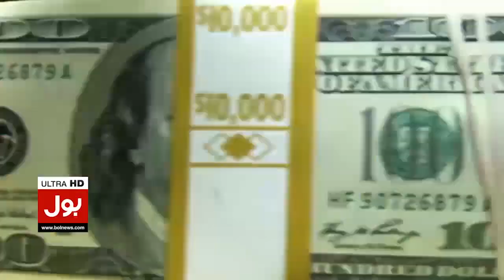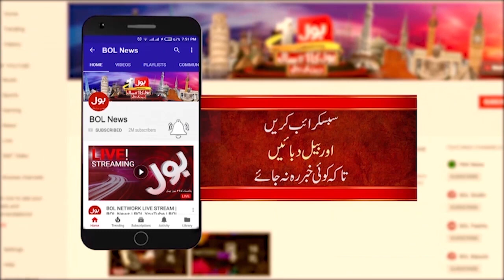Dangerous Earthquake In Pakistan Today | Earthquake Latest News Updates | Breaking News